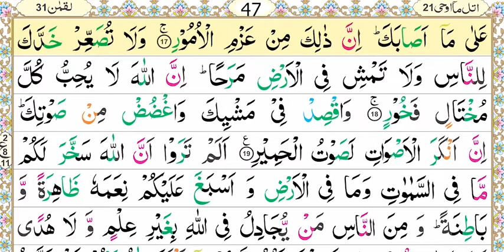Zia Ul Quran, Nazra Quran, Parah#21, Surah Luqman